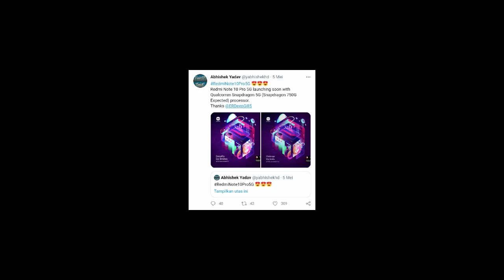REDMI NOTE 10 PRO 5G - SPEK Lebih GAHAR!! Perlu Masuk INDONESIA Nggak Nih ?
redmi note 10 pro 5g vs poco x3 nfc,